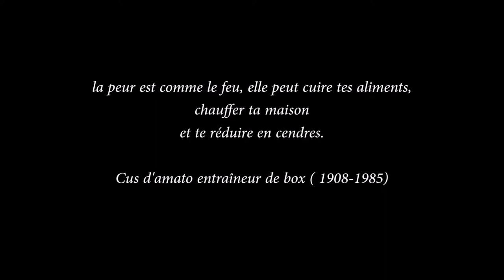hygiène de vie # 4 le sommeil